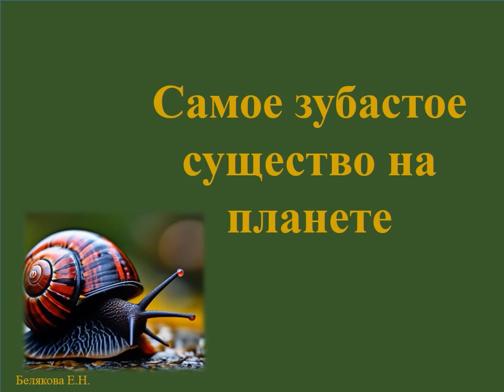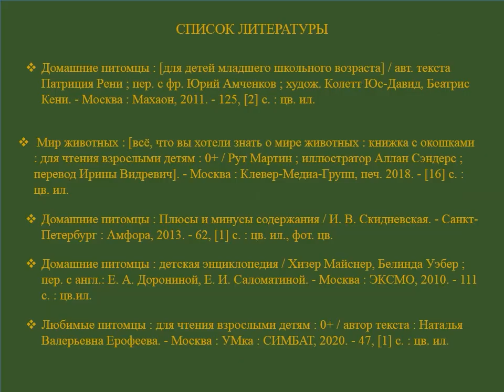Самое зубастое существо на планете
Маймаксанская библиотека № 6 им. Г. А. Скребицкого предлагает познакомиться с необычным домашним питомцем улиткой Ахатиной.